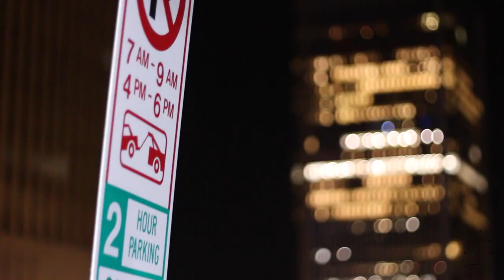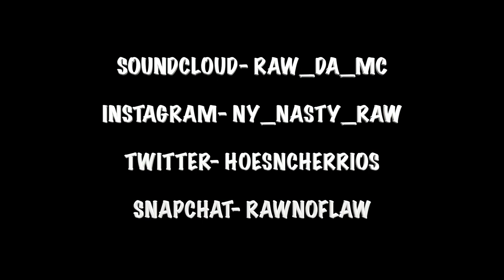Rasul - Interscope (prod. A9)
"Interscope" Is the Official Single Off Of Rasul's Upcoming EP "The Boss" Produced By A9 Of Infamous